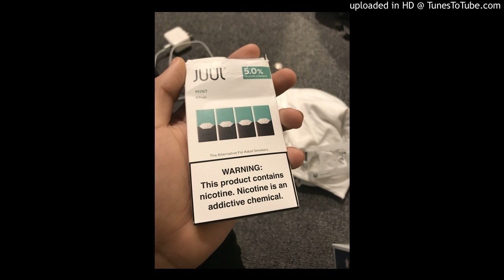DONT TWEAK ME HOE (Prod. idk)